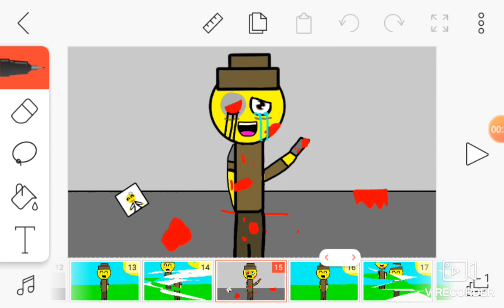You float too meme(Piggy*Mr.P*)